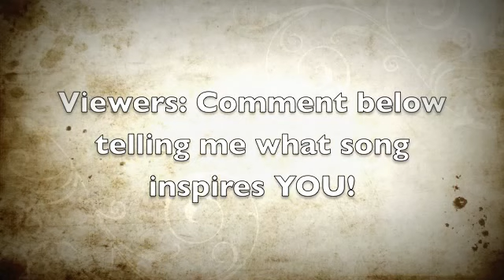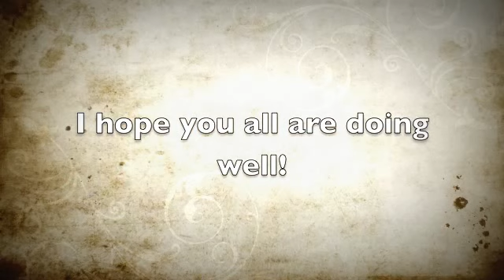Marchin' On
My question: What song(s) inspires you?

- Caroline

I do no own the song in this video.